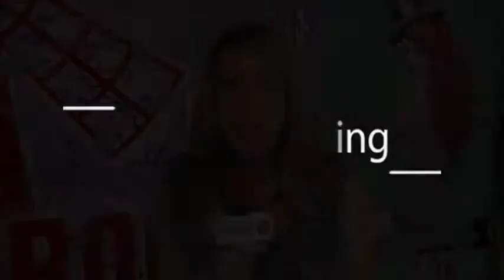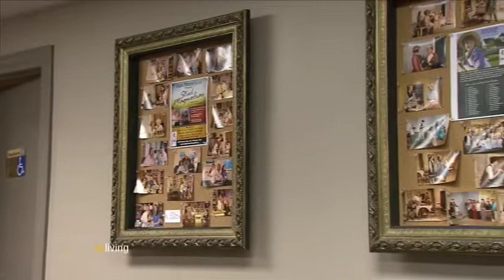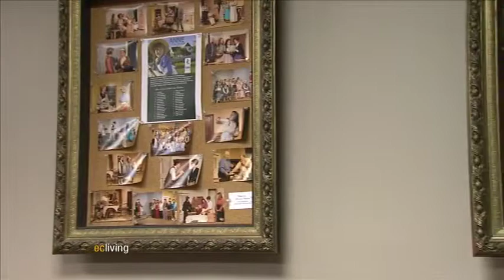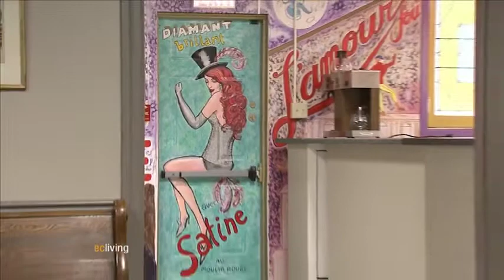Elgin County Living Ep. 9 - Elgin Theatre Guild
Discover Elgin County's theatrical side with Peter Leack and the Elgin Theatre Guild